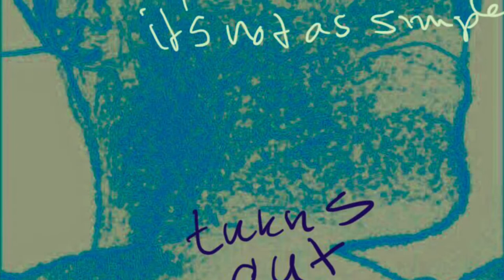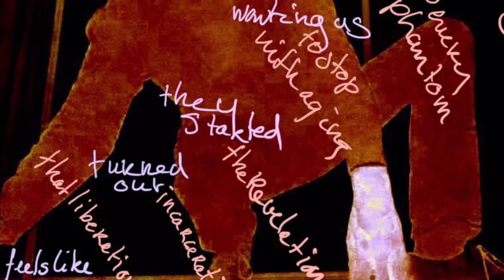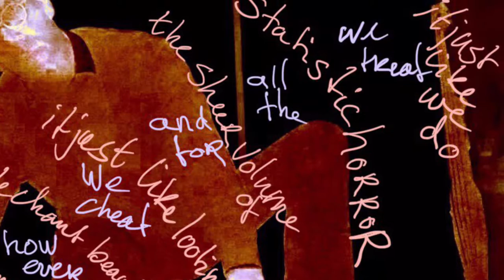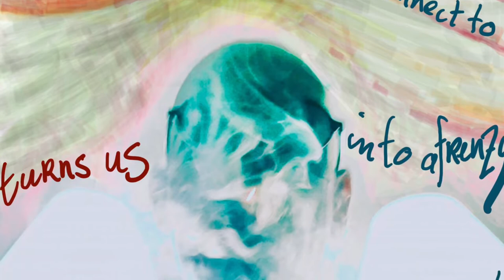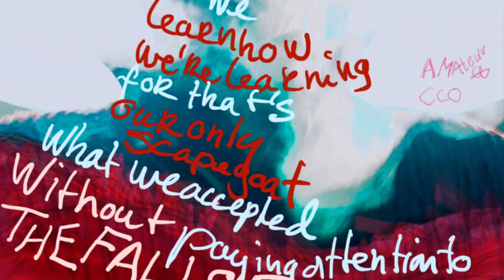It’s 2 darn Hot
Sign of the Times, they R A-changing